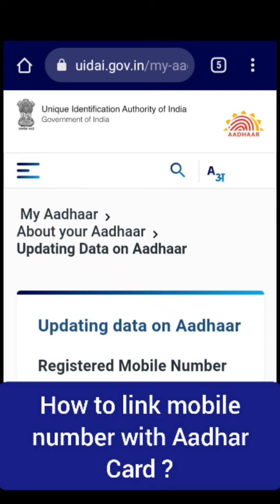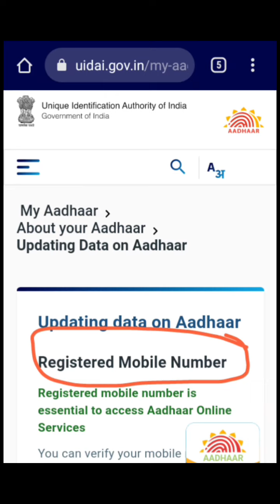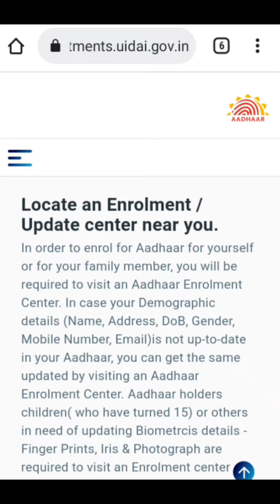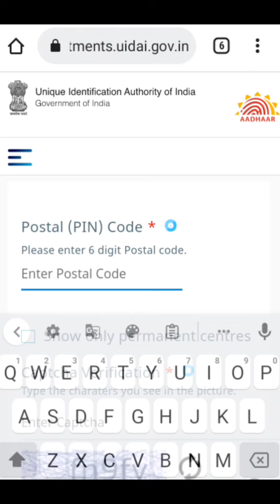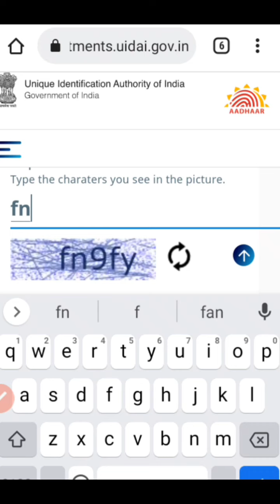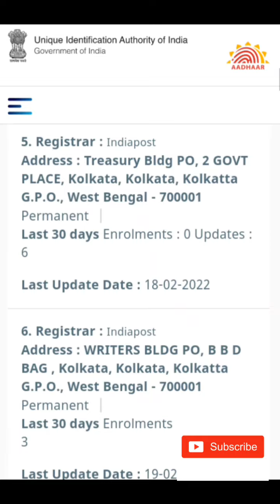AADHAR CARD ME MOBILE NUMBER KAISE JODE || Link mobile number with Aadhar Card